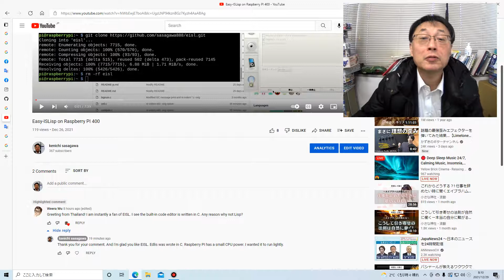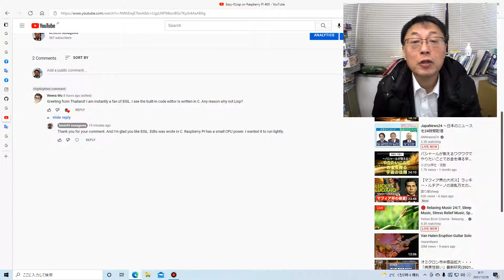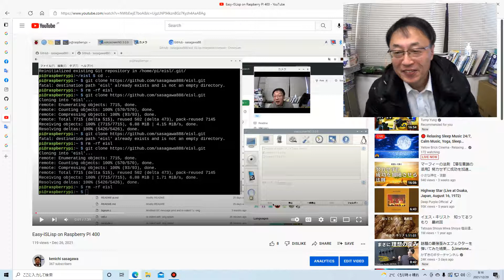Why Editor of EISL written in C?